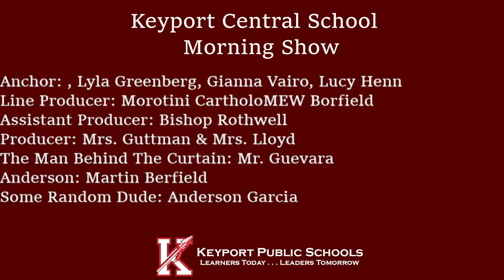KCS Morning Show February 20, 2024